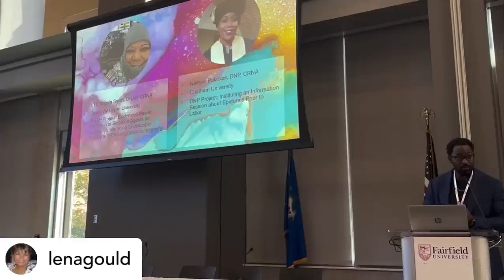Diversity CRNA Spotlighting Dr. Nathaly Palacios' DNP Project @ Fairfield 2024